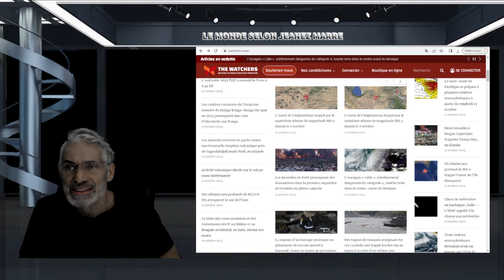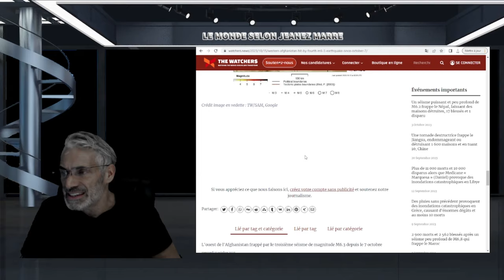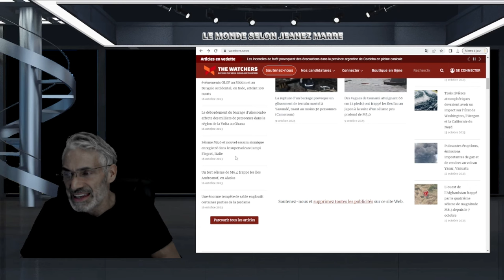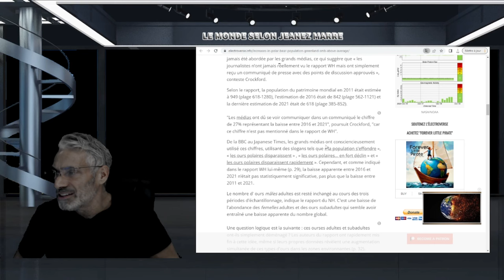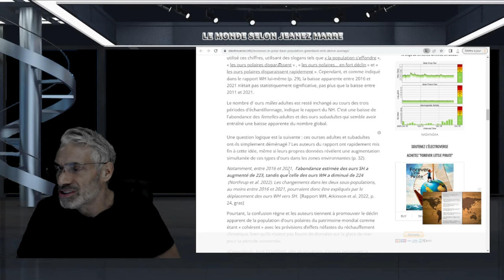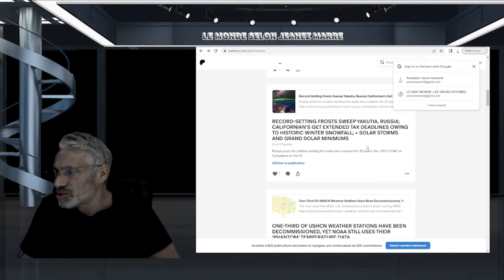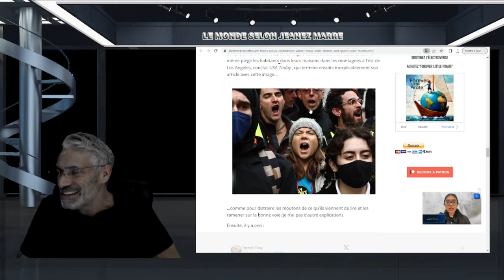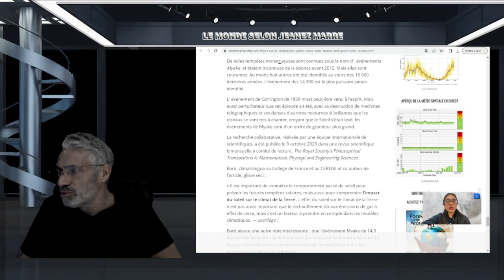4ÈME TREMBLEMENT DE TERRE DE 6.3 A FRAPPÉ l'Afghanistan DEPUIS LE 7 OCTOBRE; TEMPÊTE BABET ECTECT.